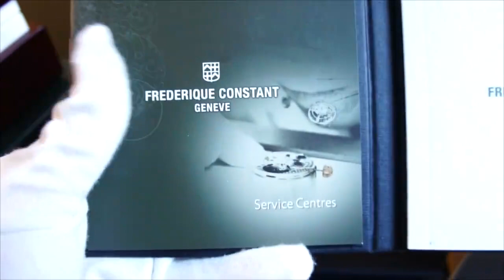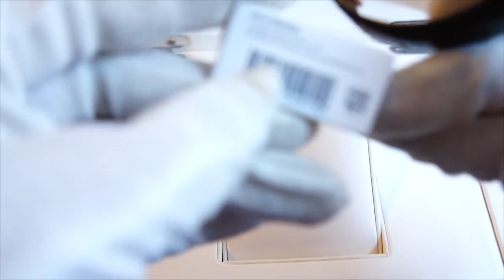(Review đồng hồ) Trên tay FC-715V4H4 Frederique Constant Moonphase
Hãy để lại thêm bình luận cũng như góp ý bên dưới video để chúng mình hoàn thiện và ra thêm những video chất lượng hơn nữa
✔ Chính hãng 100% , bao check Toàn Cầu
✔ Giao hàng COD toàn quốc có cọc trước
✔ Bảo hành 2 năm , hỗ trợ trọn đời sản
✔ Thay pin miễn phí trọn đời, 3 năm lau dầu miễn phí
✔ Hỗ trợ bán lại sản phẩm với mức giá chiết khấu vô cùng ưu đãi khi khách hàng có nhu cầu đổi mới hoặc không muốn sử dụng
TIMELUX – UY TÍN LÀM NÊN THƯƠNG HIỆU
Hotline tư vấn hỗ trợ: 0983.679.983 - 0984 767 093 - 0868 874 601
Hotline khiếu nại HN: 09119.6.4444
- TP. Hà Nội: 26 Bùi Thị Xuân, q. Hai Bà Trưng ( Showroom )
- TP. Hồ Chí Minh: 18 Hoa Sứ, p. 2, q. Phú Nhuận ( Địa chỉ giao dịch )